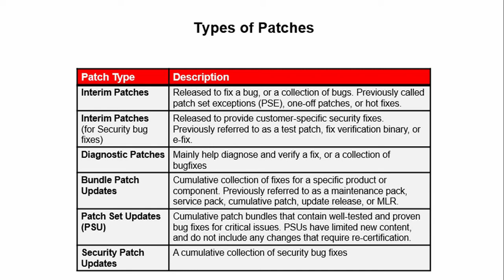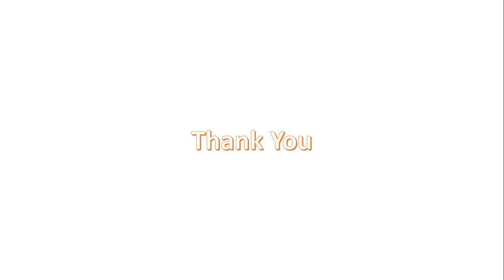Patches In Oracle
Oracle provides several types of patches that you can use to patch your Oracle software with OPatch For more information please